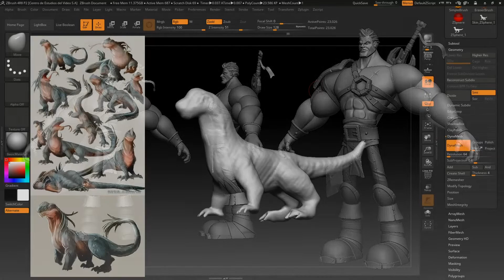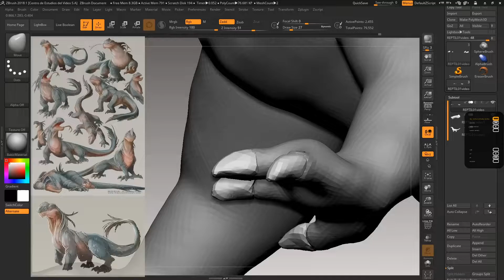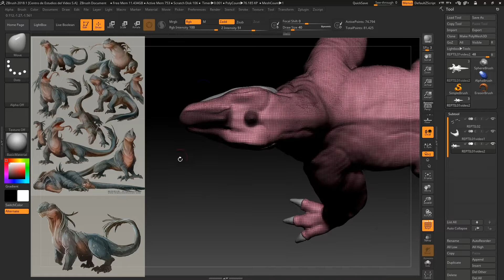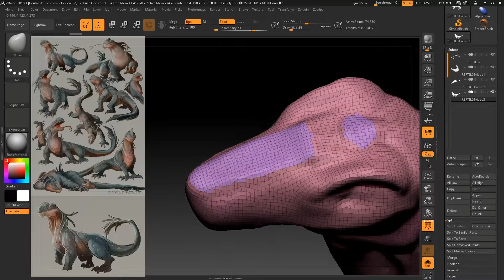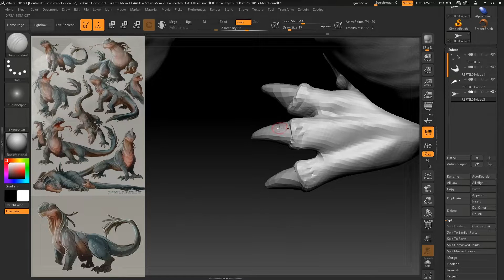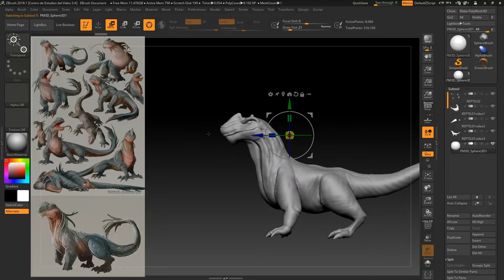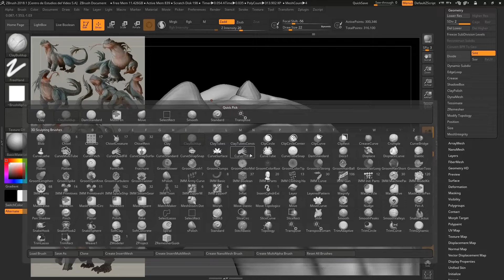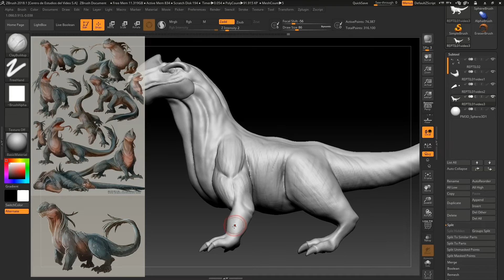ZBRUSH - Reptil 2 - TÉCNICAS DE MODELADO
Tutorial donde continuo modelando el reptil en este caso describo diferentes técnicas que se utilizan durante el modelado: Polygroups,  Dynamesh, Divisiones, Uso de pinceles: Move, ClayBuildup y DamStandard.